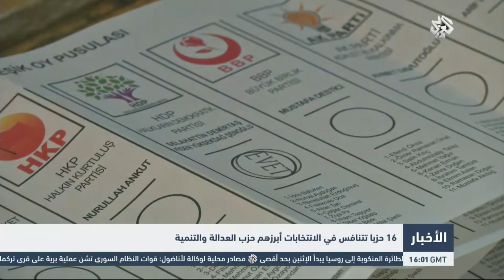التلفزيون العربي | تواصل عمليات الاقتراع في الانتخابات البرلمانية التركية